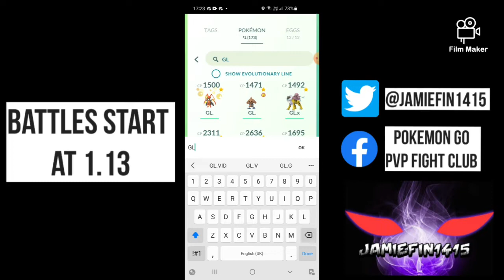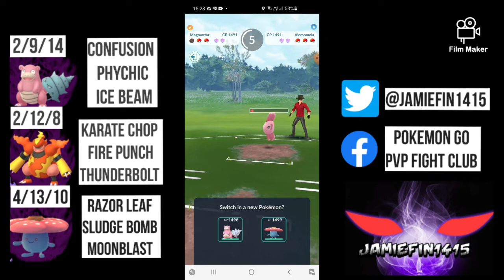Season of spice! Can a Triple Shadow team win in the love cup? FT Slowbro Vileplume and Magmortar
Today we are well and truely embracing the season of spice.

This is not the first time love cup has came around however I personally have never played a single battle as ive never thought an all shadow team has been viable.

I still don't think a all shadow team is viable however as this is supposed to be the season of spice and 75% of players are running BBM I decided I would power up 3 shadow mon ( mon which I've never used in my life and attempt to win in the love cup)

so I looked on pvpoke and the top ranked shadow mon is Electrode I unfortunately don't have one without frustration so I went with 3 shadows that had decent pvplvs.

Shadow slowbro in the lead legacy thunderbolt Magmortar as a safe switch ( get ready for the booms) and Vileplume ( I have no idea what Vileplume is doing but I heeded a 3rd pokemon 😂😂😂😂

despite thus team having a F for bulk and going to really struggle against things like crustle Electrode and Lickytong we did mange to pull of some big wins and wrecked some unsuspecting oppoents.

would I recommend this team? hell no but this line of 3 did make for some great entertainment

As request ive been asked to try and shoutcast a feature video with the quicker more fun trash talking commentary so here it is.

this video was very hard to commentate so if you enjoy it I'd really appreciate it you smashed the kike button and left a comment so it can reach more people.

if you are running a triple shadow team and you like to be featured on the channel fill in the battle submission form 👇

all the movesets and lvs can be seen on the left hand side.